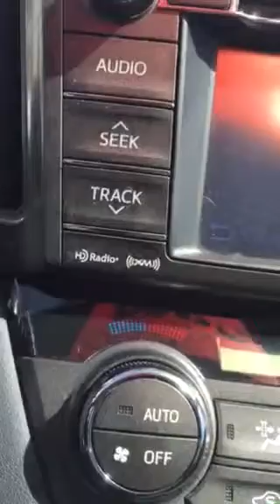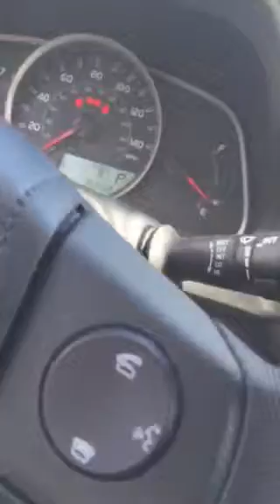2013 Toyota RAV4 XLE Certified